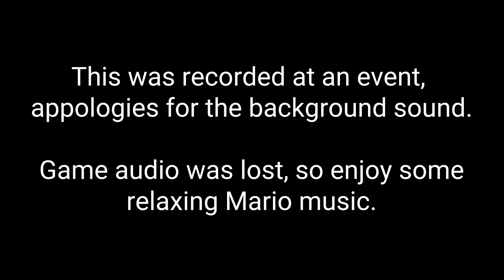Mario + Rabbits Kingdom Battle Co-op with MrMeola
MrMeola and I team up in co-op mode to take out some Rabbids!